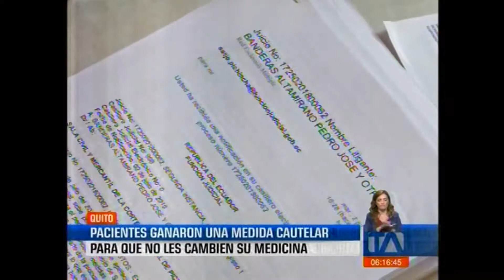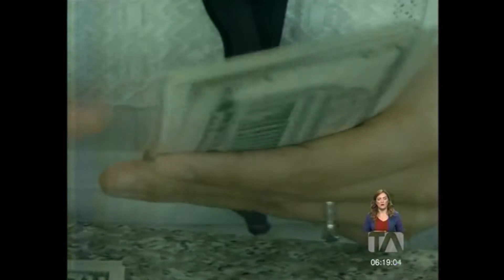PACIENTES ESCLEROSIS TELEAMAZONAS MAÑANA 04 07 2019